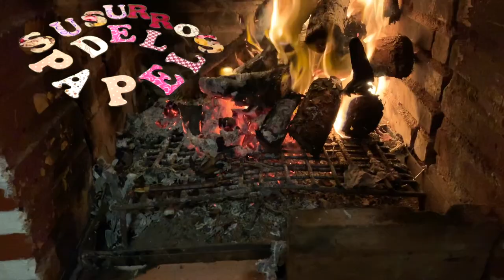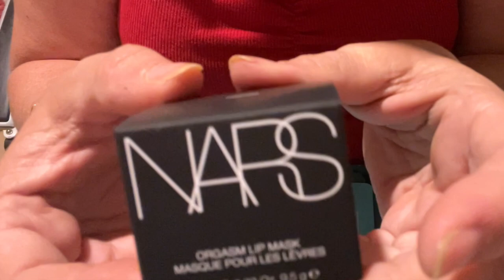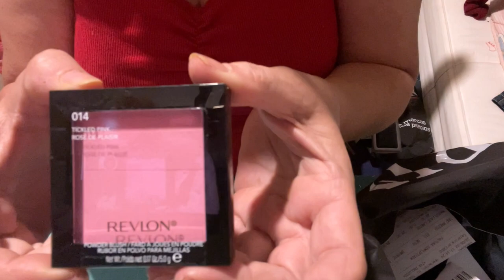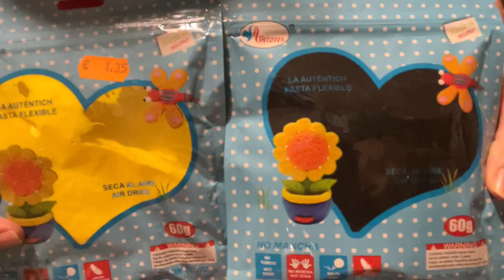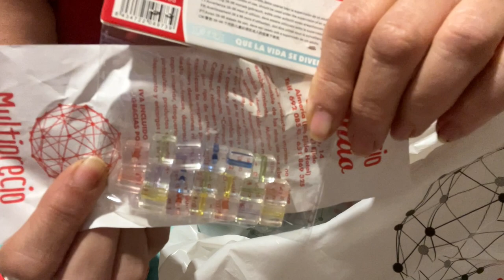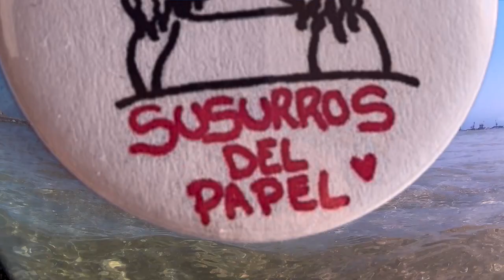SuSuRRoS DeL PaPeL-Scrap ESPAÑA-COMPRAS!!primor, bazar y regalos!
Hola, holita! Estoy subiendo videos un poquito de ayer. Y es que no me da tiempo a más.
Es que ni agrabar como Dios manda, cuando se oye Mamaaaa! O abuelaaaa, o Mercedessss! A grito pelao! Sea, la hora que sea!
Y es que para todo, tiene que ser una!😮‍💨
Así , que como no me queda otra o me aguanto o me aguanto. Pues por eso voy tan atrasada.
Bueno espero que os entretengan un ratito y en fin ( ya quedan pocos. Pero alguno más  hay)
Besos para todas y cuidaros mucho!